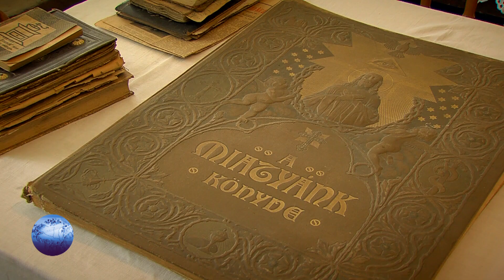Kárpát Expressz - Kürtössy Péter Petőfi ösztöndíjas, Torontáloroszi 2020. 03.08.